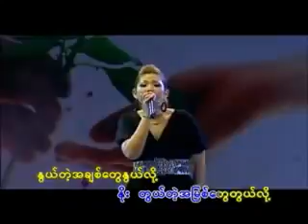Pan Tha Pwint Bambino